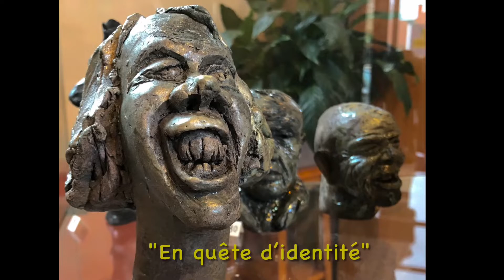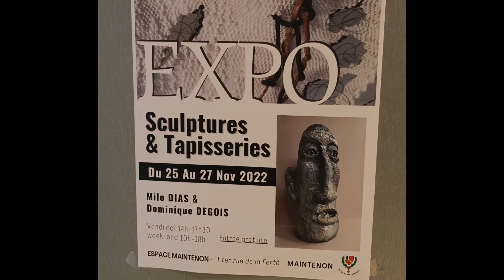Milo Dias. Exposition novembre 2022 . "En quête d’identité"